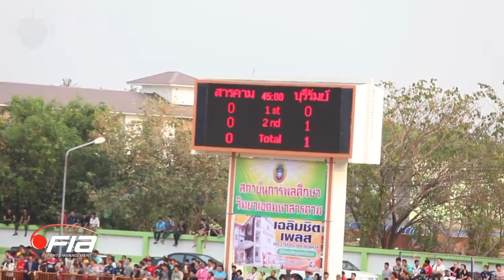Javier Patiño (x2) & Carmelo González - Buriram Utd 3-0 Mahasarakham Utd - Toyota Cup 2014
Javier Patiño scores a brace and Carmelo González scores a cracking goal in Buriram United's 3-0 win over Mahasarakham United in the Toyota Cup at Mahasarakham Stadium on 2 March 2014.